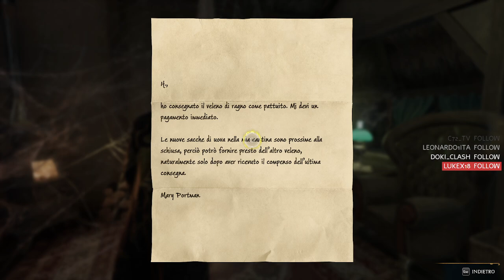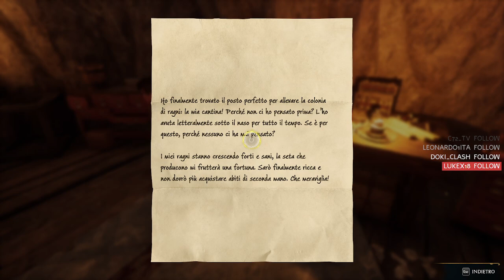Hogwarts Legacy | LIVE | Test Nuovo PC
OS: Windows 11 Pro 22H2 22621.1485
CPU: AMD Ryzen 5 5600X @3.6-4.7Ghz
GPU: Palit NVIDIA GeForce 3060 Dual 12GB
RAM: G.Skill Trident Z 32GB (4X8) @3200Mhz
AIO: Cooler Master ML240R RGB
Case: Sahara P35
Keyboard: Razer Blackwidow V3
Mouse: Razer Mamba Wireless
Fans: 4x Noua Notus RGB Rainbow